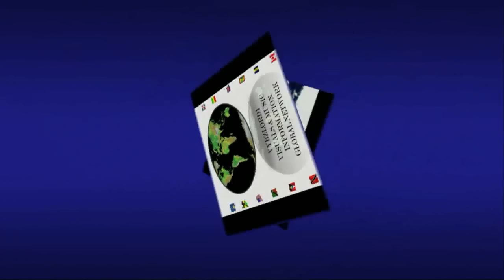Tarrus Riley - Wild Fire